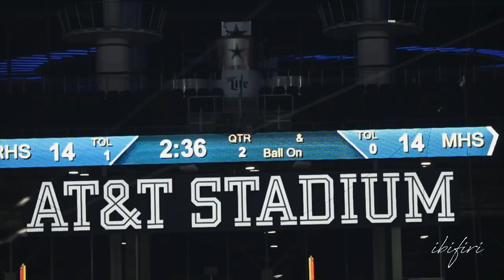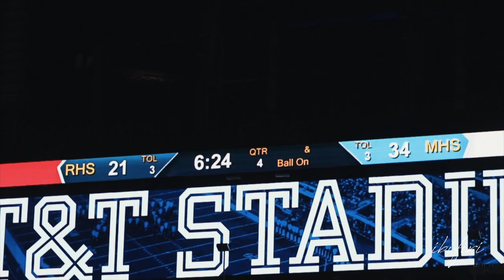2017 State Championship: Refugio Bobcats vs Mart Panthers | GAME HIGHLIGHTS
2017 UIL Football State Playoffs: Refugio Bobcats vs Mart Panthers
Date: December 20, 2017
Location: AT&T Cowboys Stadium
Final Score: Refugio 21 - Mart 34